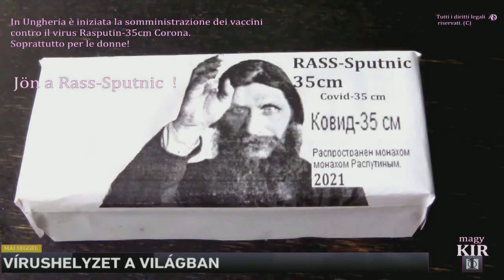Rass-Sputnic 35cm oltoanyag, 2021.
New vaccine against Kovid-19. Straight from Russia!